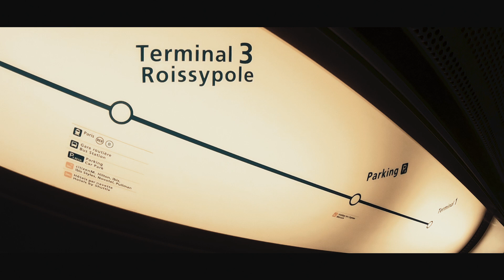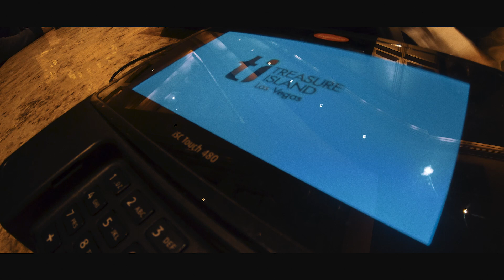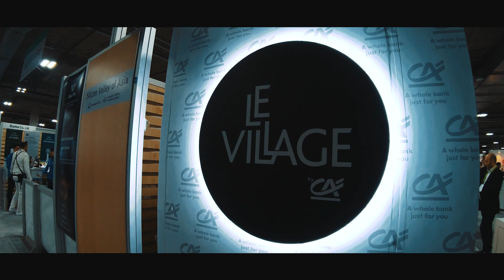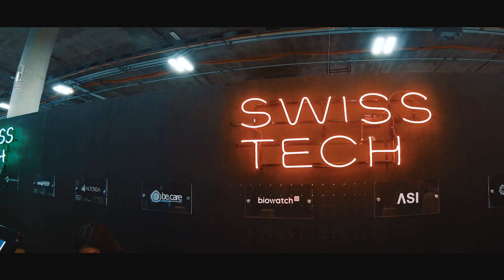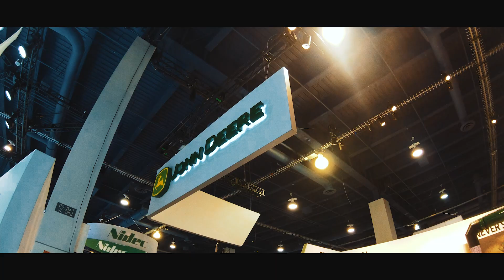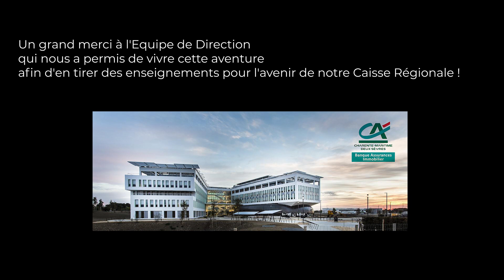La Cmds au CES2019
◾Rétrospective du Voyage de la délégation du Crédit Agricole Charente-Maritime Deux-Sèvres au "Consumer Electronics Show 2019" de Las Vegas.

◾Cette aventure, initiée par l'esprit d'initiative et d'innovation de la Direction de notre Caisse Régionale, m'a fait sortir de ma production habituelle.

◾Las Vegas, le CES sont à des années-lumière des grands espaces et des thèmes que je partage sur Instagram, Facebook et à présent Youtube. C'est une expérience réellement enrichissante que je mets ici en image, elle résume la semaine de notre délégation de 12 personnes, de toutes les strates de l'Entreprise, qui se sont rendues à cette grande messe de la technologie pour appréhender, anticiper et tirer des enseignements pour l'avenir de notre Caisse Régionale.

Réalisation : Guilhem Matarin

Images : Guilhem Matarin et les membres de la délégation